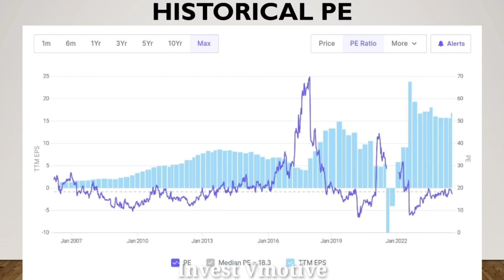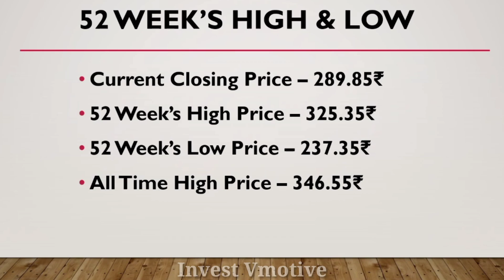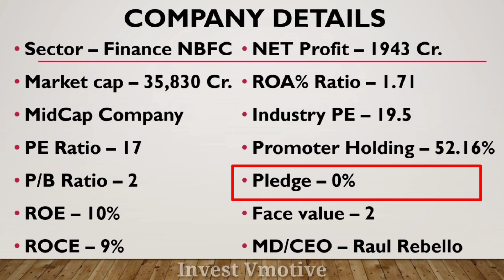Mahindra & Mahindra Financial Services Share Fundamental Analysis | M & M Financial Services In News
Aj ka is video ma mane apko Mahindra & Mahindra Financial Services Ltd Share Fundamental Analysis ka bara ma batya hai ummeed hai apko bohut pasand aya hoga dhanywad